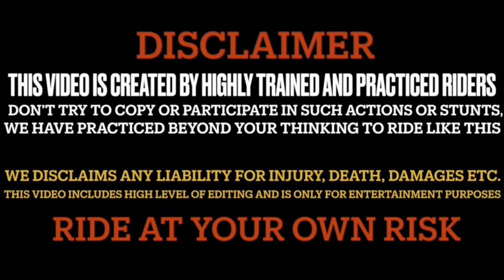Parul Ne Yeh Kya Ker Dia 😓| Merko Gali De Di 💔Sochaa Nahi Tha Itna Sab Ho Jayga 🥺